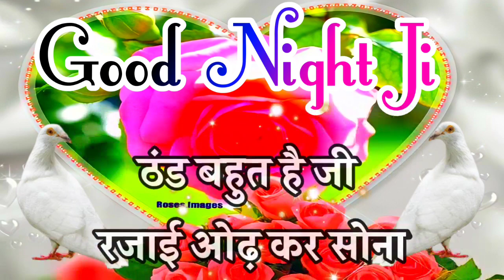Good night shayari 🌹 गुड नाईट शायरी 🌹 Good Night status 🌹 good night video